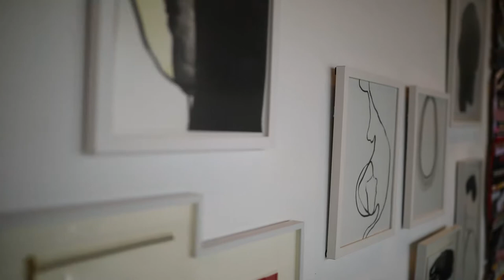Lyse Lemieux | SOLO: Studio Visit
We visited the studio of Vancouver-based artist Lyse Lemieux, one of the artists featured in the Art Toronto 2019 SOLO section.

View Lyse Lemieux's work at Art Toronto, October 25-27, 2019 at the Toronto Metro Convention Centre.

Booth
Artist: Lyse Lemieux
Gallery: Wil Aballe Art Projects | WAAP (Vancouver)

Visit ArtToronto.ca for tickets more.